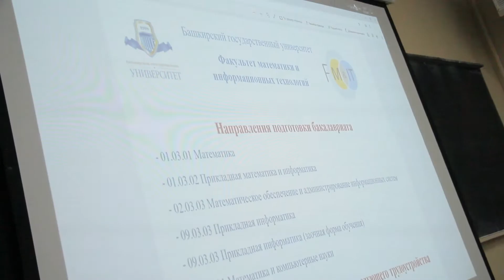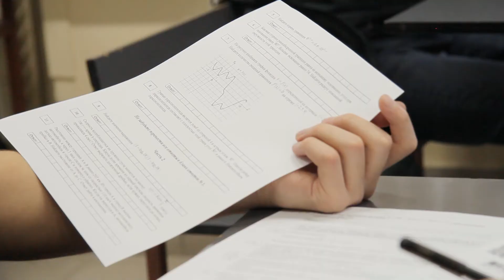Пробный ЕГЭ по математике | ГОРА НОВОСТЕЙ | ТАМЫР